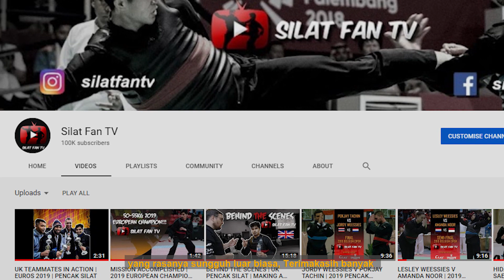THANK YOU TO ALL OUR FANS!!!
Just a quick thank you video for all the support we have received from Silat Fans around the world as we reached 100K subscribers this week!